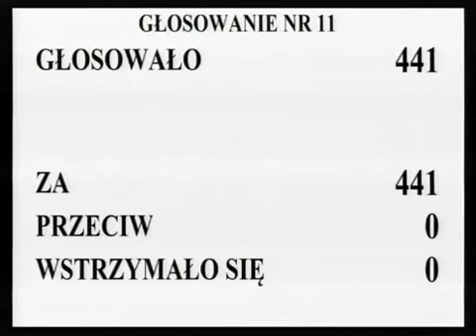[10/88] Ewa Kopacz: Kto z pań i panów posłów jest za przyjęciem wniosku Prezydium Sejmu w spr..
Posiedzenie Sejmu nr 1
17 listopada 2011 r. 10:22:27
Marszałek Ewa Kopacz:

Kto z pań i panów posłów jest za przyjęciem wniosku Prezydium Sejmu w sprawie wyboru sekretarzy Sejmu, w brzmieniu proponowanym w druku nr 9, zechce podnieść rękę i nacisnąć przycisk.  Kto jest przeciw?  Kto się wstrzymał?  W głosowaniu wzięło udział 441 posłów.  Za głosowało 441 posłów, nie było głosów przeciwnych i nikt nie wstrzymał się.

Stwierdzam, że Sejm podjął uchwałę w sprawie wyboru sekretarzy Sejmu.